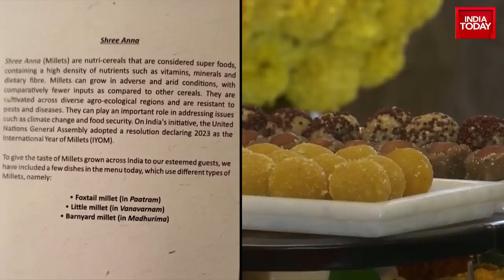G20 Summit: What Happened To Last Night Over President's G20 Dinner? Watch The Report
The first day of the G20 Summit which was held in New Delhi on September 9 concluded with an official gala dinner hosted by President Droupadi Murmu at the Bharat Mandapam. 170 guests enjoyed a curated four-course spread spotlighting millets.